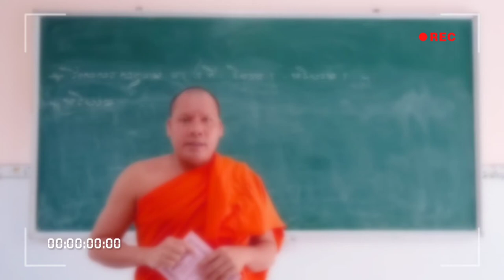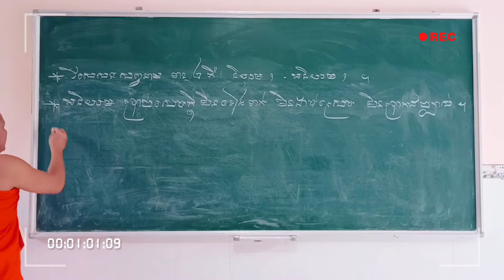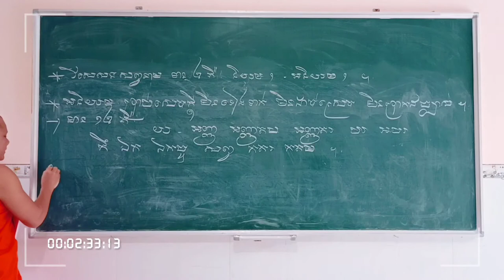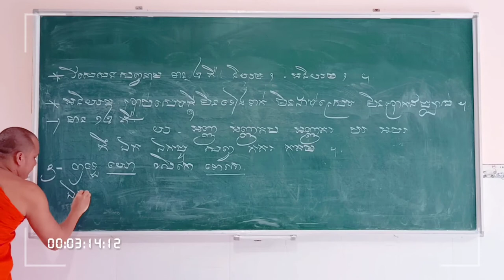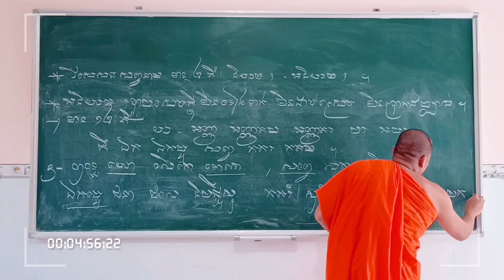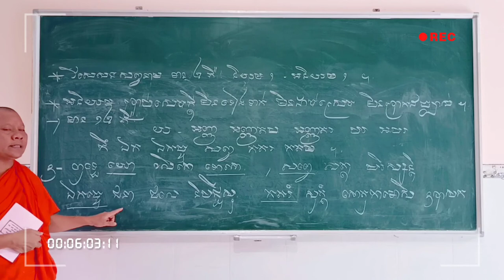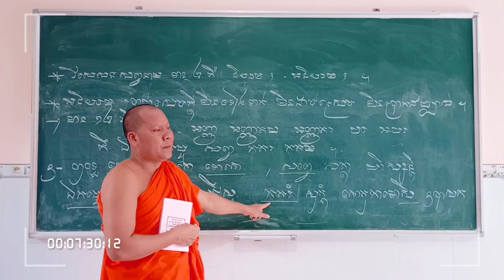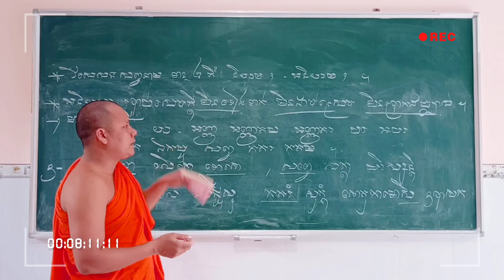Học Tiếng PaLi | រៀនភាសាបាលី ១៩ បុរិសសព្វនាម - អនិយម | Thoi Thạch